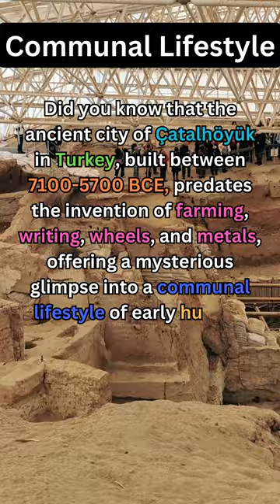Unraveling Çatalhöyük: An Archaeological Wonder Predating Farming, Writing, Wheels, and Metals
Çatalhöyük: A Glimpse into the Communal Lifestyle of Early Hunter-Gatherers Predating Major Inventions
Unraveling the Mysteries of Çatalhöyük: An Archaeological Wonder Predating Farming, Writing, Wheels, and Metals
The Ancient City of Çatalhöyük: A Unique Insight into Prehistoric Life Before the Dawn of Well-Known Civilizations

🏛️ Çatalhöyük: A Timeless Journey into the Dawn of Civilization 🏛️

Did you know that the ancient city of Çatalhöyük in Turkey, built between 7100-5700 BCE, is an unparalleled archaeological wonder that predates many well-known ancient civilizations? This city, which predates the invention of farming, writing, wheels, and metals, offers a mysterious glimpse into a communal lifestyle of early hunter-gatherers.

Çatalhöyük, one of the largest and best-preserved Neolithic sites in the world, stands as a testament to the ingenuity and resourcefulness of our ancestors. Its unique layout, with houses built side by side with no streets, reflects a society where community and cooperation were paramount.

The city’s remarkable architecture, with its intricate wall paintings and reliefs, provides valuable insights into the spiritual beliefs and artistic expressions of its inhabitants. These artistic depictions, some of the earliest known examples of narrative art, tell tales of a civilization deeply connected with nature and the spiritual world.

The discovery of Çatalhöyük has revolutionized our understanding of human history. It has shown us that the seeds of civilization were sown much earlier than we thought, and in places that we least expected. It has also raised intriguing questions about the nature of human society and the forces that drive cultural evolution.

So, whether you’re a history enthusiast, an archaeology buff, or simply someone who appreciates the mysteries of the past, Çatalhöyük is a destination worth exploring. It’s not just about seeing history; it’s about experiencing it, about stepping into a time when the world was young, and the future was a canvas waiting to be painted.

Join us in this journey through time. Save this post for future reference, subscribe to our channel for more historical insights, share this with your friends to spread the knowledge, and turn on notifications to stay updated on our latest posts.